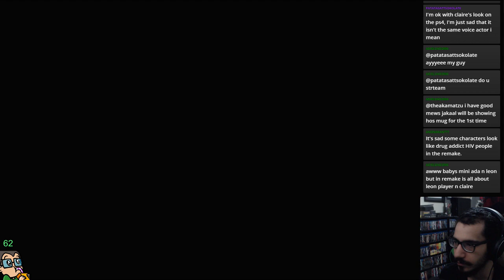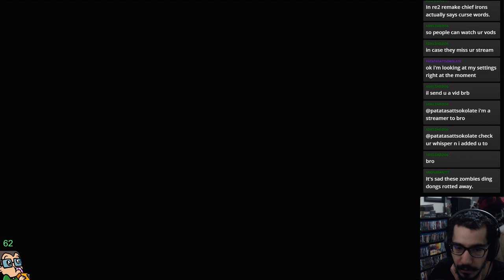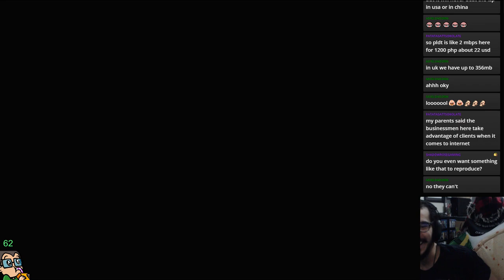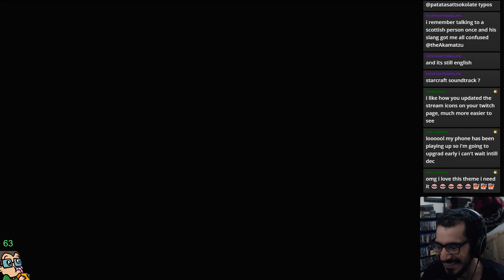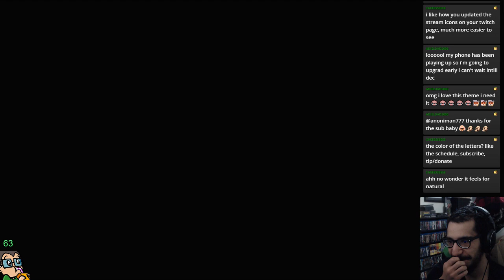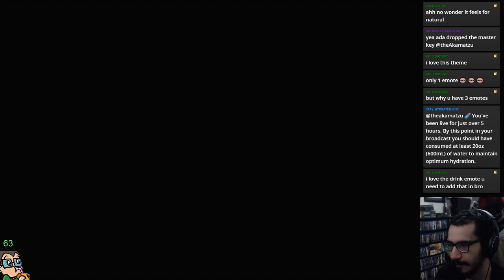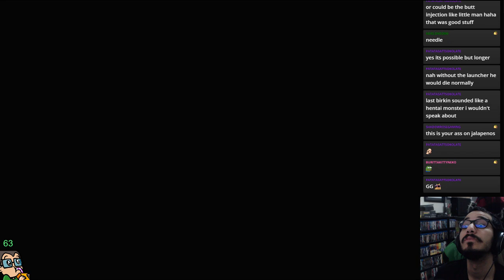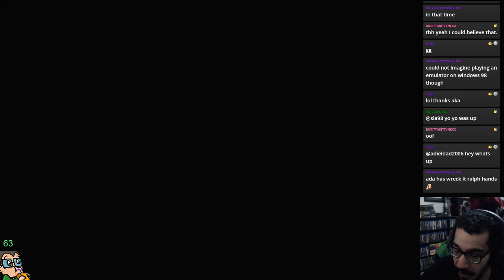Aka plays Resident Evil 2 - Leon B/Normal - Part #18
**This stream happen on February 14th, 2019**